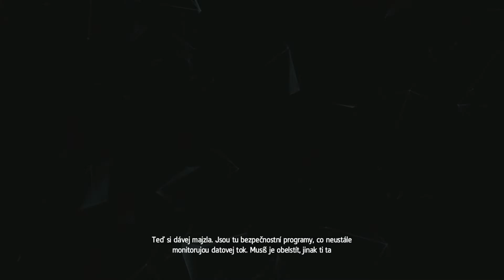AC-black flag časť 10 (PS4)cz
Pre predstavu moje nahrate video ma 9Gb vo full hd.
Po nahrati na youtube ma video len 2Gb vo full hd.